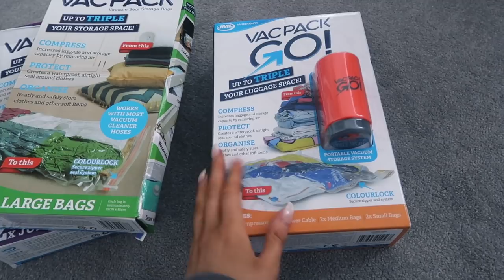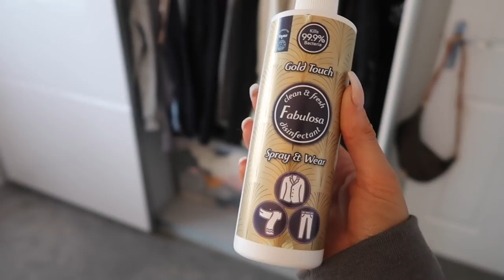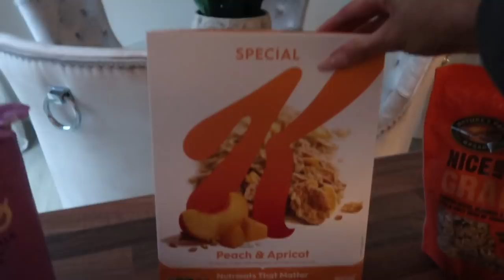NEW BEDROOM REVEAL + A HUGE WARDROBE ORGANISE! Weekly Vlog ✨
WEEKLY VLOG: Organising My Dressing room, New Bedroom Reveal, a Trip to the beach + More

JML VACPACK GO & great bundle offers are available on the JML website, offering the VacPack GO plus extra storage bags in all sizes for only £29.99
FREE DELIVERY CODE – GemmaM1 – Gives free delivery on the entire VacPack range from JML until 19th April.

MENTIONED:
SOCIALS:
MAKE UP FAVOURITES:
Huda Beauty Setting Powder
Nars Blush
Brow Pencil
Benefit 24hr Brow Setter
Huda Highlight Pallet
Morphe x Jeffery Setting Spray
Mac Lipstick